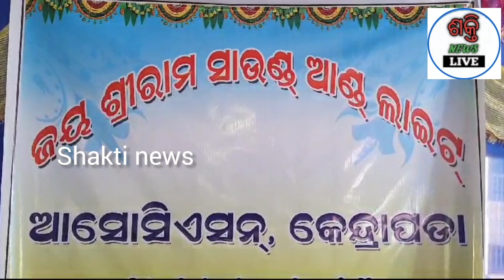ଦୃଦିନରେ ଦିନ କାଟୁଛନ୍ତି ଡିଜେ ମାଲିକ।Shaktinewslive shaktinewslive#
ଦୃଦିନରେ ଲାଇଟି ସାଉଣ୍ଡୁ।Shaktinewslive odisa shaktinewslive#